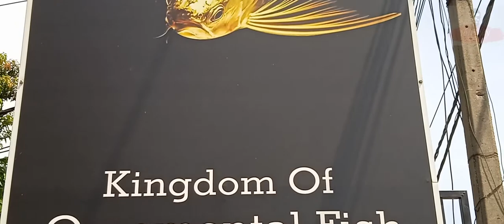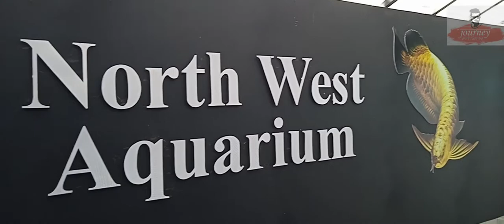නාවින්නේ මාලු කඞේ Amazing Aquarium in Sri Lanka 2 Store Tour - North West Aquarium Navinna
Fish store tour sri lanka - North West Aquarium navinna
If you are looking for a good aquarium this is the correct place. One of a Best aquarium in colombo sri lanka. Amazing Aquarium in srilanka

Audio - Music: Sweet
Musician: LiQWYD